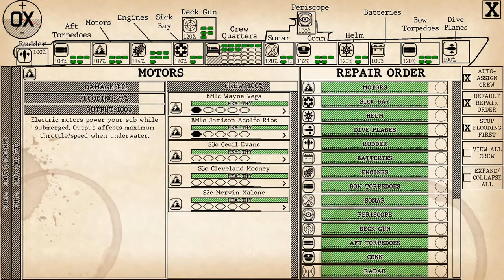Crash Dive II The Silent Service - Content Review & Gameplay - WW2 Pacific Submarine Action